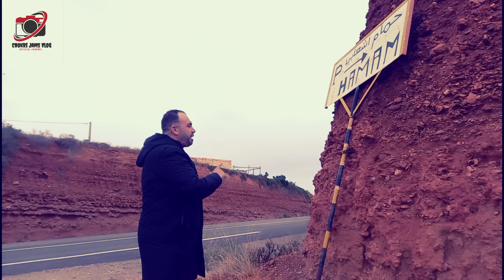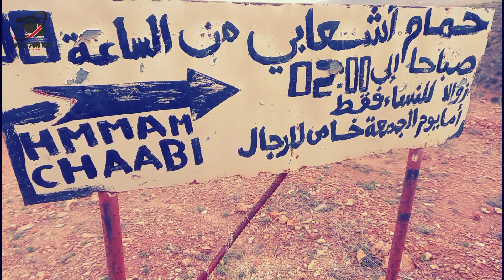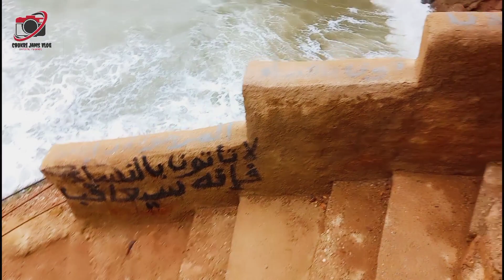VLog 4 حمام الشعابي... كنز طبيعي وقِبلة سياحية لمن يبحث عن العلاج🏊‍♂️⛱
كن صديقي على سوشيال ميديا👇🏻👇🏻👇🏻👇🏻
حساب الشخصي على فيسبوك :
هذه القناة تعمل على توفير أفضل مشاركة للفلوغر و اكتشاف أماكن جديدة والتصوير الفوتوغرافي